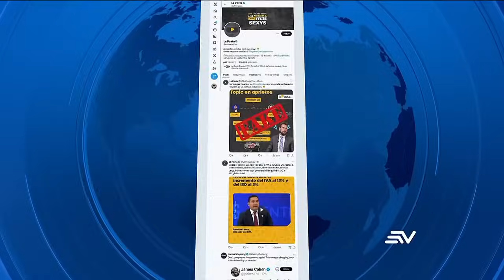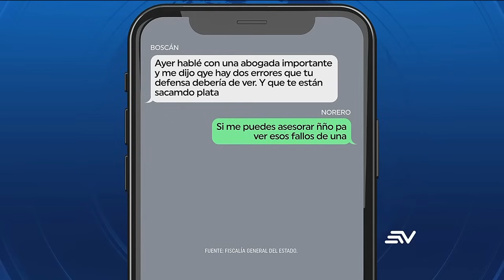El periodista Andersson Boscán enfrentará una investigación penal | Televistazo | Ecuavisa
La fiscal Diana Salazar Méndez dispuso, la noche de este miércoles 13 de marzo de 2024, que se abra una investigación penal independiente al periodista Andersson Boscán por los chats con el narcotraficante asesinado Leandro Norero Tigua en el Caso Metástasis.

Se designará por sorteo a un fiscal sin fuero. El documento señala que se obtendrán copias certificadas del informe técnico pericial de informática forense número DINITEC-Z9-JCRIM-IFO-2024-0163-PER a fin que se investigue a Boscán, respecto a los hechos descritos en las fojas en las que se encuentra materalizada la conversación de la aplicación Threema, entre el propietario del dispositivo que se presume corresponde al ciudadano Andersson Boscán Pico, por un presunto delito de acción pública.

A través de Secretaría se certificó la documentación a la Coordinación General de Acceso a la Justicia Penal para que, con el sorteo correspondiente, se asigne a la unidad y se inicie la investigación.

En su cuenta de X, Boscán celebró que Fiscalía investigue, lejos de metástasis y sus delitos asociados al crimen organizado, las 34 páginas de chats que "me pertenecen en un expediente de 50 mil. Por supuesto, ya he rendido y seguiré rindiendo explicaciones. Lamento desinflarles la emoción a un par".